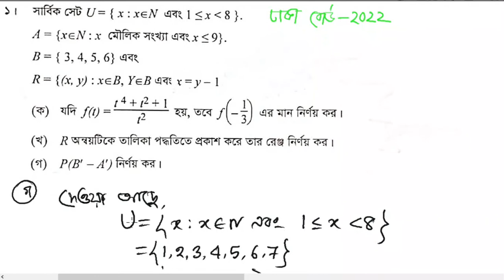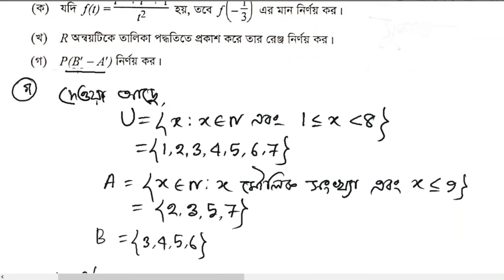SSC Math CQ Solution 2022 Dhaka Board ।। এসএসসি গণিত ১ নং সৃজনশীল সমাধান।। part-1